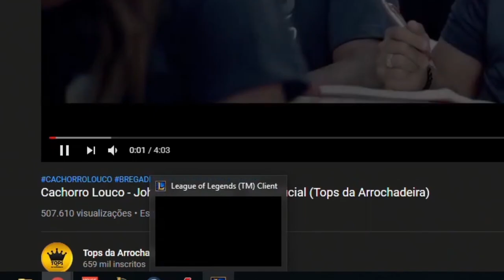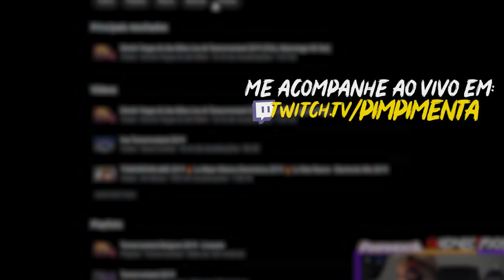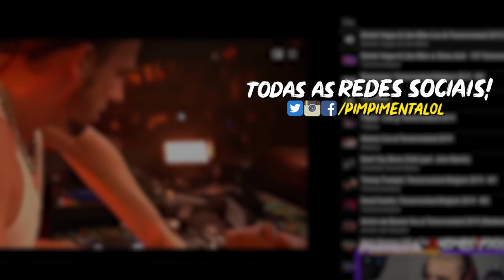O FAMOSO WARWICK AD DE LETALIDADE